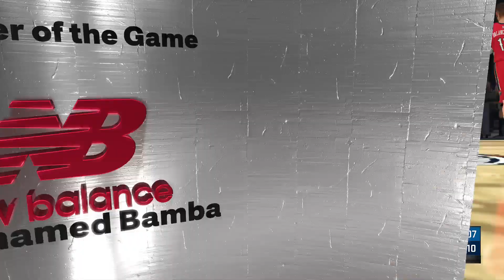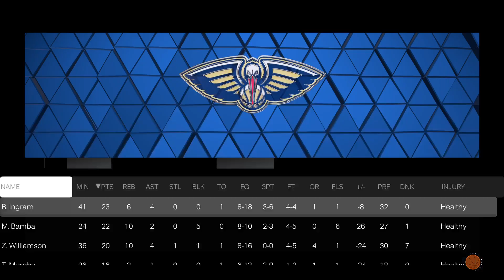New York Knicks Vs New Orleans Pelicans | Second half